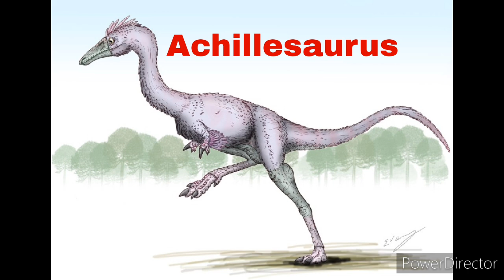trilogy of prehistoric special episode 3